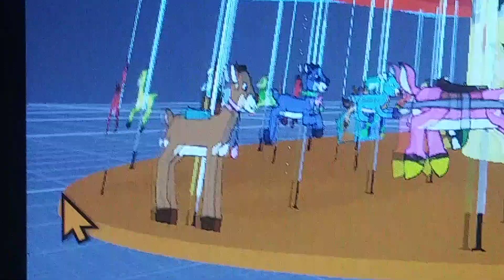October 3, 2023